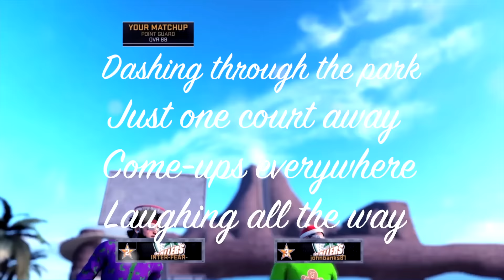NBA 2K16 | Jingle Bells Remix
RONNIE AND LD SMELLS!

Hope y'all got a laugh out of this!